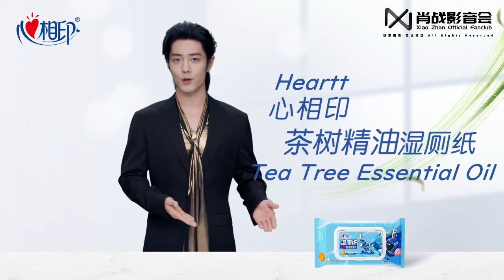With Hearttex global brand spokesperson Xiao Zhan, ushering a clean and refreshing summer!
【240722 Video】